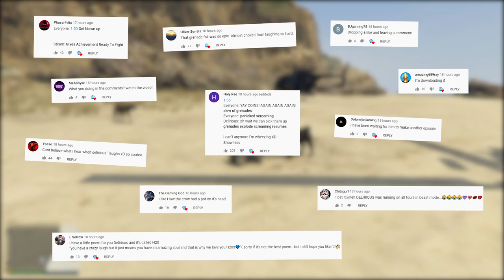GTA 5 & GMOD UNUSED FOOTAGE! NEVER BEFORE SEEN! LOST FILES!